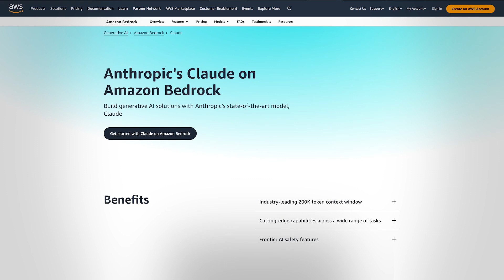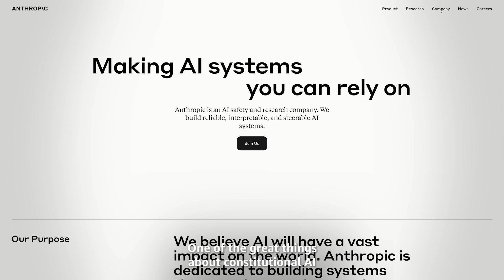Anthropic's Claude on Amazon Bedrock | Amazon Web Services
Amazon Bedrock is a fully managed service that makes it easy to build and scale generative AI applications with high-performing foundation models, like Anthropic's Claude model. Anthropic was founded to create the world's safest and most capable large language model. Claude is Anthropic's frontier, state-of-the-art large language model that offers important features for enterprises like speed, cost, and context window. Hear from Neerav Kingsland, Head of Global Accounts at Anthropic, as he discusses what Claude's availability on Amazon Bedrock can provide for businesses around the world.